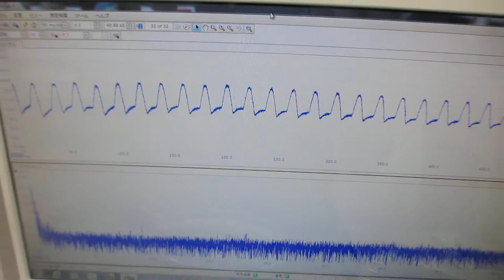音と超音波の組み合わせ技術（非線形振動現象）